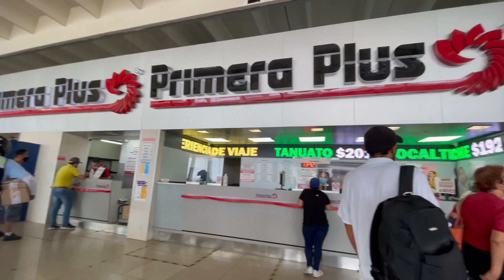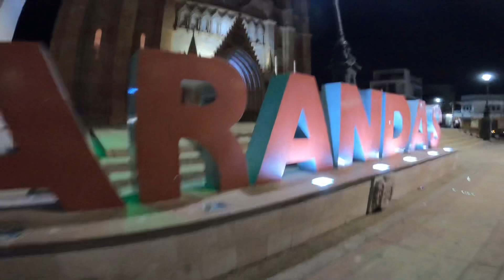Tequila, Jalisco to Arandas, Jalisco | Mexico Travel Vlog 🇲🇽